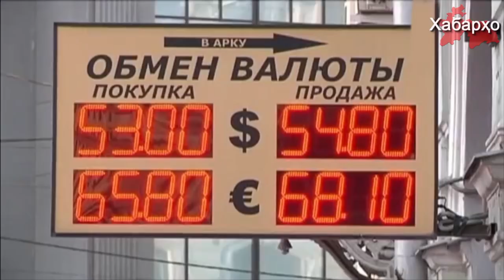Объемы денежных переводов таджикских мигрантов сократились в разы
Председатель национального банка Таджикистана Джамшед Нурмухаммадзода заявил, что сокращение объема денежных переводов трудовых мигрантов из России серьезно повлияло на финансирование различных отраслей экономики, пишет “Радио Озоди”.